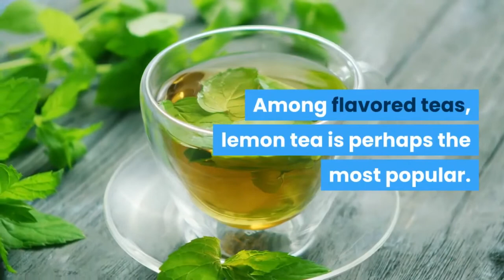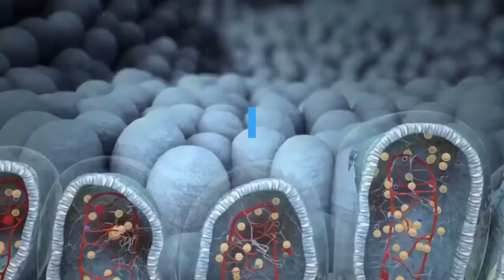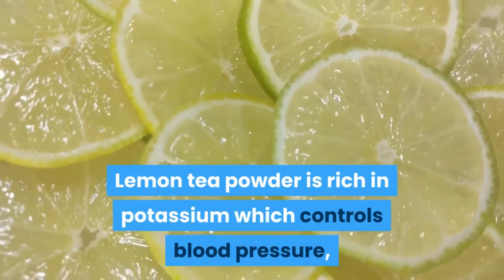8 PROVEN HEALTH BENEFITS OF LEMON TEA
Welcome to Body & Bliss channel!

Among flavored teas, lemon tea is perhaps the most popular. Lemon tea is safe for everyone and can be consumed by anyone. Let's see why you should drink lemon tea by understanding its various benefits.

Here are the 8 Proven Benefits of Lemon Tea:

1. Helps to stay Hydrated
2. Aids in Digestion
3. Helps Lose Weight
4. Balances pH Levels
5. Controls Blood Sugar
6. Promotes Healing
7. Strengthens Immunity
8. Clears The Skin